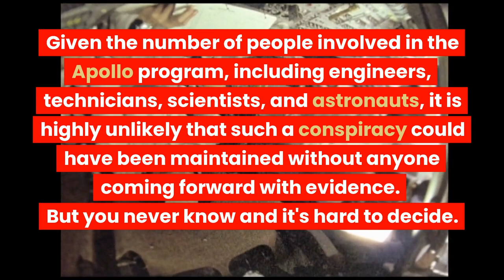A summary of The Fake Moon Landin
The Fake Moon Landin video in less than 3 minutes.